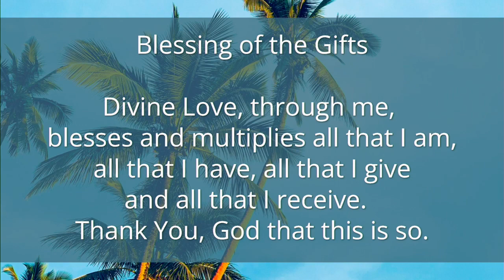UCP Meditation and Message February 11, 2024 "Bold Connection" by Vivian Walthall, LUT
Unity Church of Peace, North Port, Florida. Sunday service February 11, 2024 "Bold Connection" by Vivian Walthall, LUT.